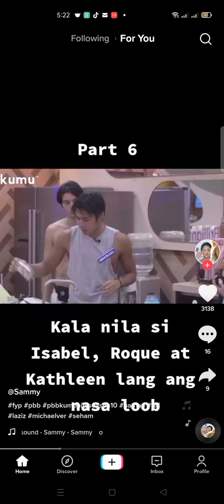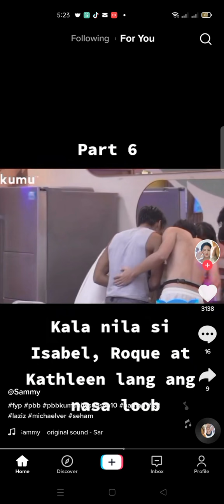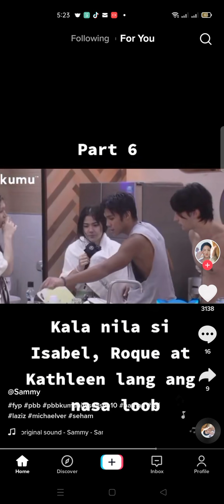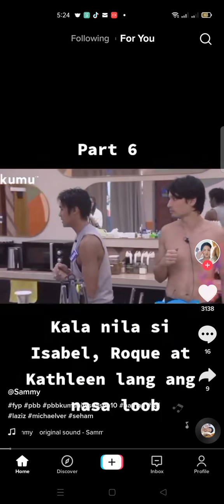PBB HOUSEMATES SA BNK HOUSE NAKITA ANG MGA BAKAS NA INIWAN NI ISABEL,GIN AT IBA PA DAHIL SA BASO